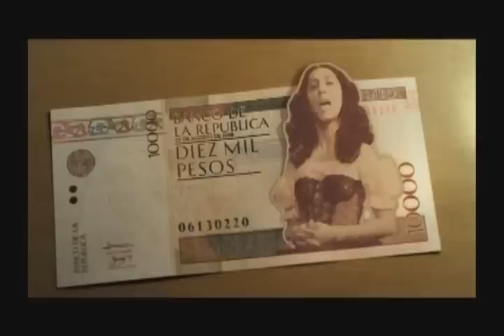RTV NOTICIAS DEL CHOCO, EMISIÓN DEL 5 DE SEPTIEMBRE DE 2016.